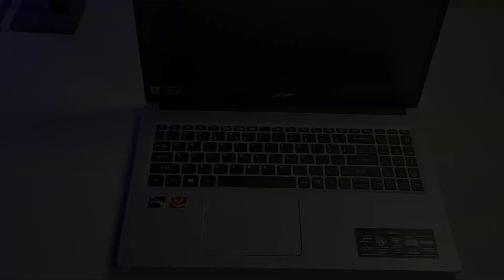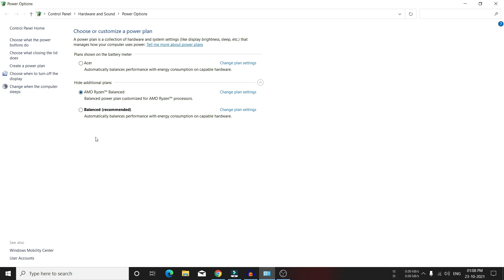Acer Aspire 3 After 1 Year Use | My Laptop | Editing, Coding, Gaming , Multitasking | Hindi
Hey ..
In this video we are going to see acer aspire 3 laptop after one year use..
lets see what is the condition now of this laptop.

Your Queries ends here : 👉👍